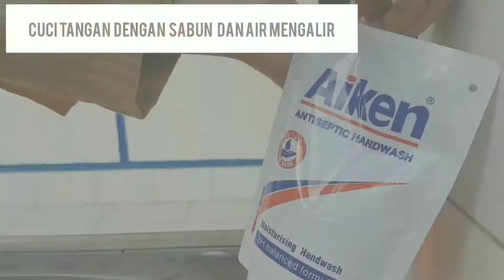MARI TERAPKAN PROTOKOL KESEHATAN BERSAMA AIKEN WE CAN MENGHADAPI WABAH COVID-19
Semoga kita semua senantiasa diberi kesehatan.

Please Find Me